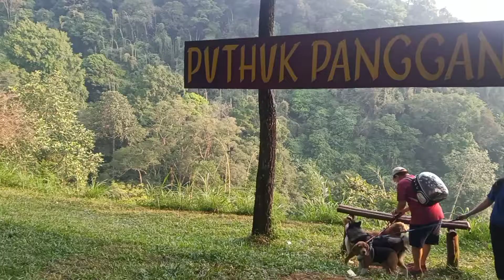Perjalanan pertama N ke luar kota , Puthuk panggang welut, pacet Mojokerto